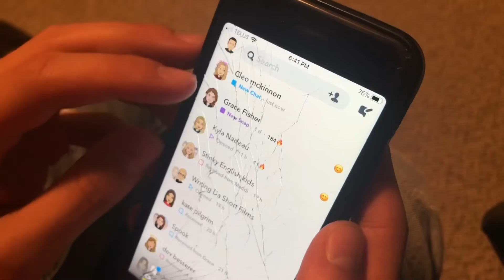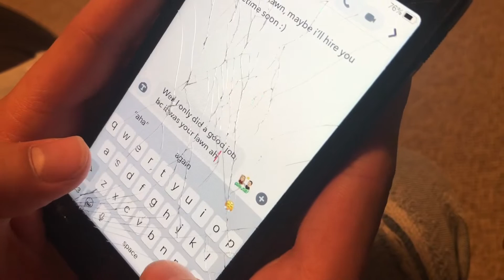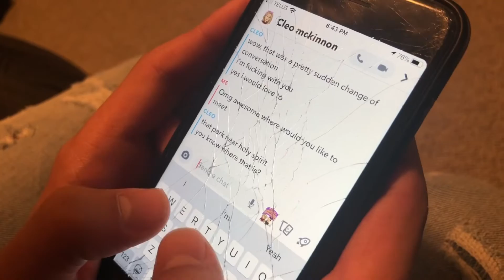TALES TO THE SUNSET | September 2020 Short Film